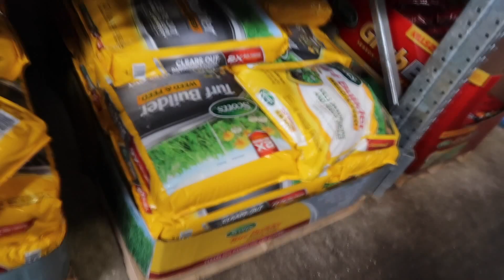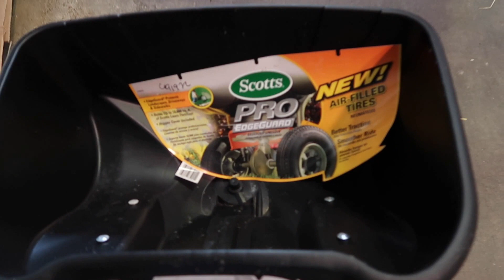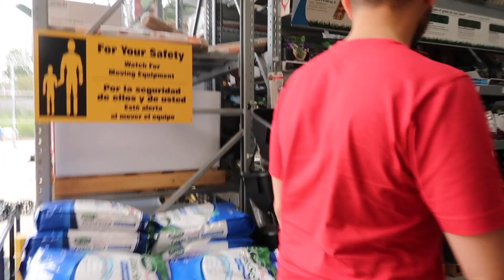That's Expensive... furniture shopping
That's Expensive | SSSVEDA DAY 6

We have some weed in our grass so we went to Home Depot and Lowes to find a seed spreader and find the product we need to put on our grass and get rid of the weed. We had to go to two different places in order to get what we wanted. Another day, Another Dollar.

Having a house is expensive. So I hope that our videos are helpful if you are planning on buying a house or you just bought one recently.

XoXo
Grace and Tommy